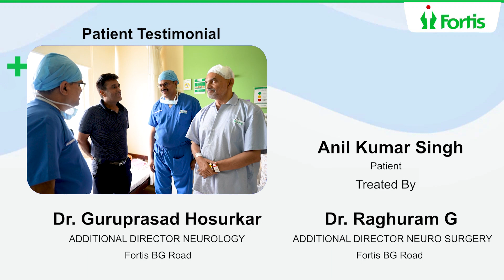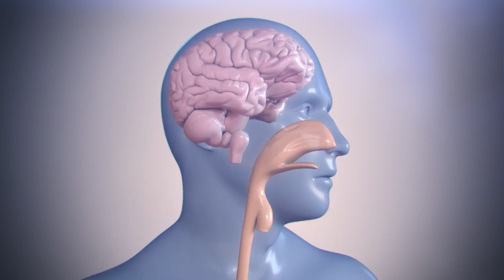Deep Brain Stimulation | Parkinson's Disease | Dr Guruprasad Hosurkar | Dr Raghuram G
Dr. Guruprasad Hosurkar, Additional Director Neurology, and Dr. Raghuram G Additional Director Neuro Surgery, Fortis Hospital Bannerghatta Road is pleased to announce the successful deep brain stimulation surgery for Mr. Anil Kumar Singh, a patient suffering from advanced Parkinson's disease. This was the first deep brain stimulation case at Fortis Hospital Bannerghatta Road.
Dr Guruprasad says Mr. Singh has been battling with Parkinson's disease, and in the past couple of years, his condition has worsened. The medications he had been taking for a long time were no longer effective. Even when they did work, the relief was only temporary, and he experienced significant off periods where he was unable to move and would become frozen.
After approaching Dr. Hosurkar and Dr. Raghuram, Mr. Singh underwent a thorough evaluation and recently underwent bilateral St. and DBS surgery. Deep brain stimulation has proven to be an effective procedure for advanced Parkinson's disease, reducing off periods, stiffness, slowness, and drug-induced side effects. Patients who undergo this procedure often experience a significant improvement in their quality of life. Watch the video to know more.

Meet the Experts:
Dr Guruprasad Hosurkar